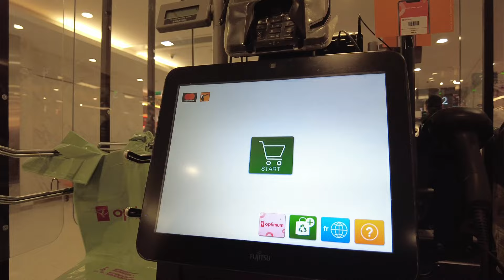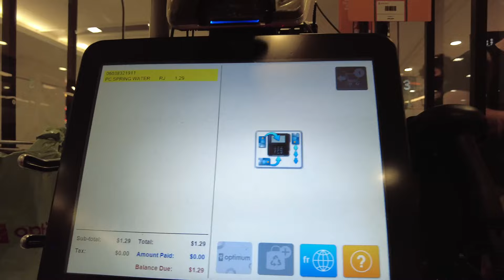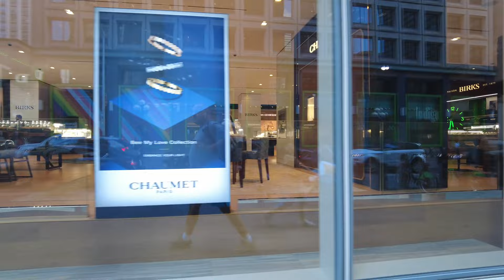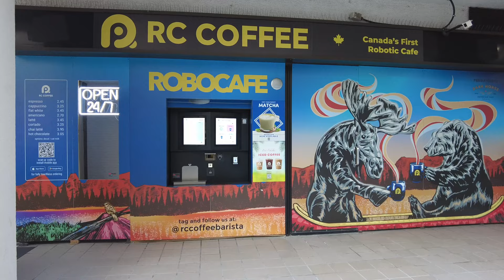Uncle Tetsu to Sassafraz | Toronto Walking Tour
In this video I take you on a walking tour from Uncle Tetsu to Sassafraz, in Toronto.

Enjoy the beautiful sights of Toronto as we explore the city.

Take care!